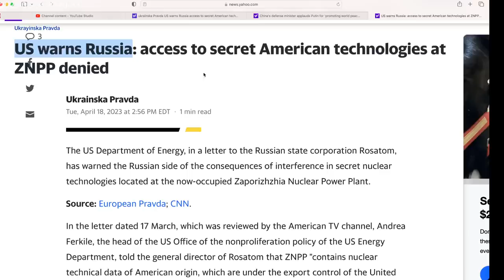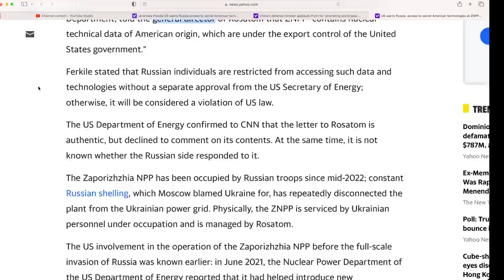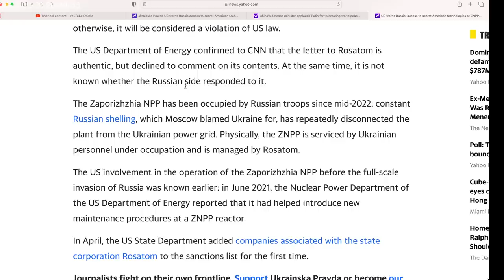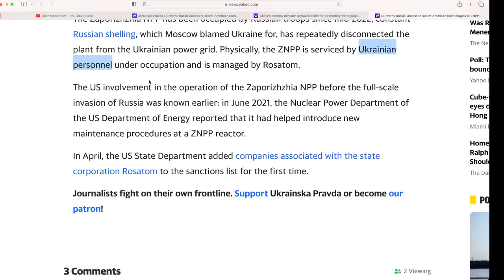US warns Russia! Don't access the secret American technologies at Zaporizhzhia Nuclear PP. Or what??